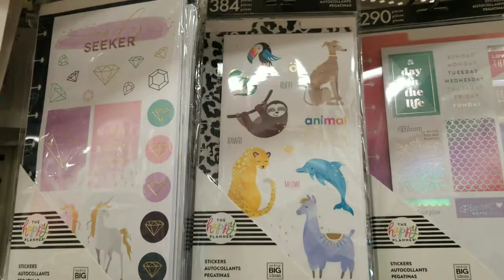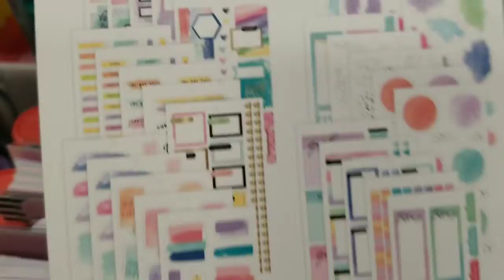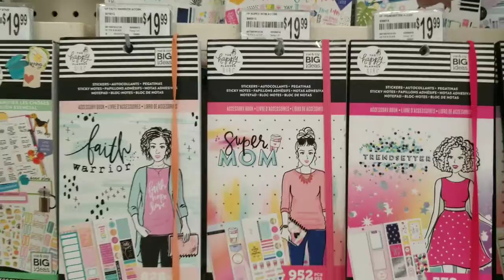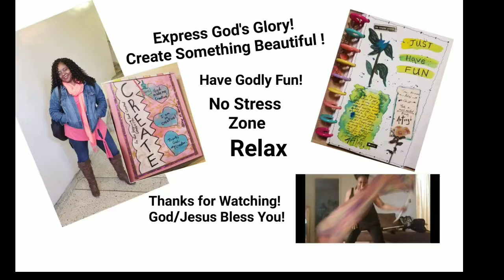Quick Fun Browsing Happy Planner Items @ Michaels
BOOKS
Living God's Word: A Seven Day Biblical Devotional

SHOPS

WEBSITES

INSTAGRAM ACCOUNTS

PODCAST

MUSIC CREDITS

Kinemaster- Happy Moments

ALL INQUIRIES

Email Addresses

Jolicoeurdesigns.com